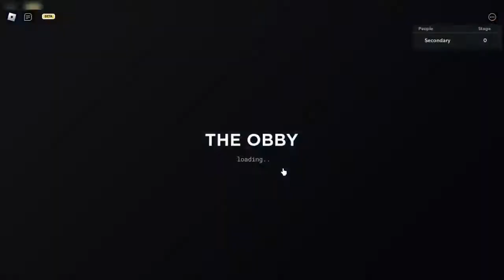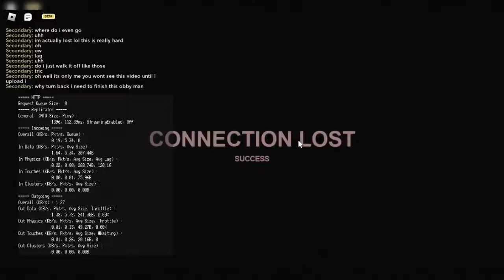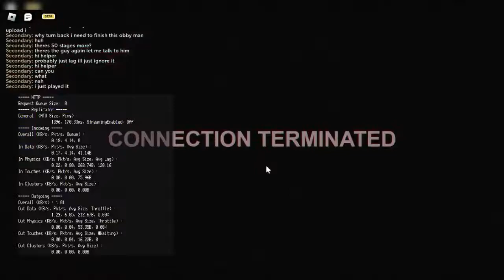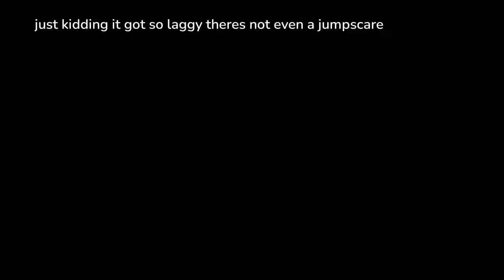typical stereo obby